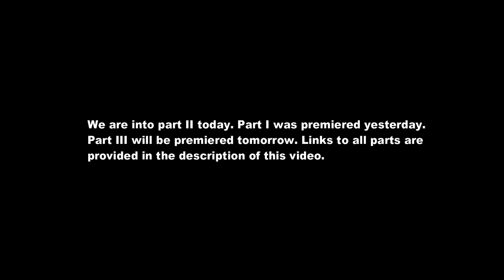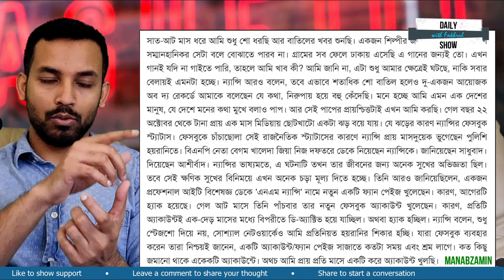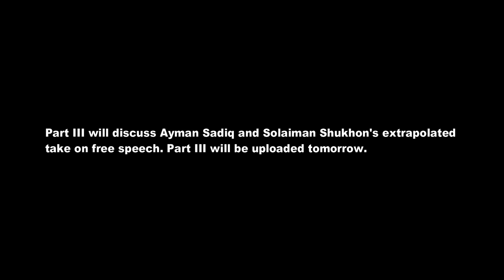Ep 135 | পর্ব ২ | সালমান মুক্তাদির ও অমিতাভ রেজার অভিমত